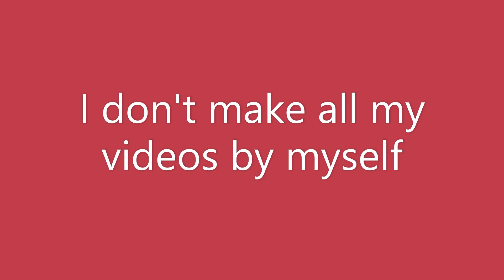Shoutout to @Microsoft Windows